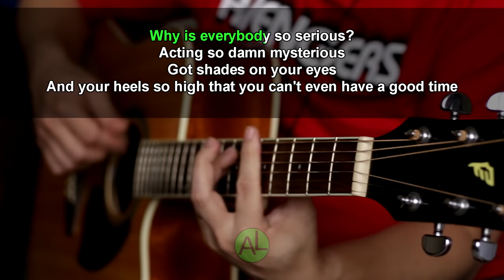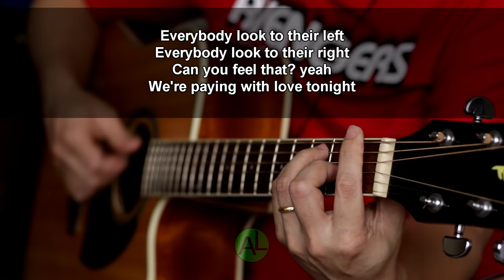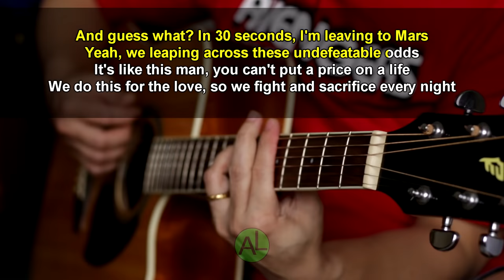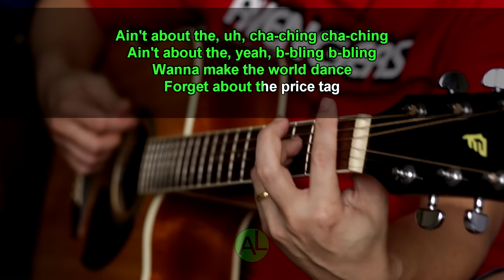Price tag - Jessie J (Acoustic karaoke)